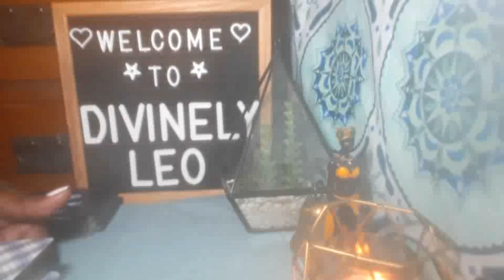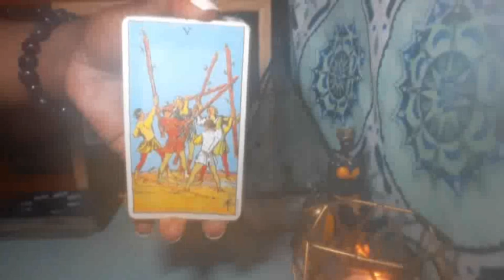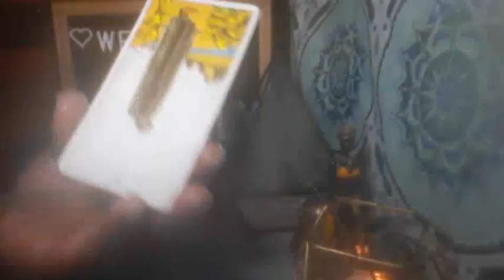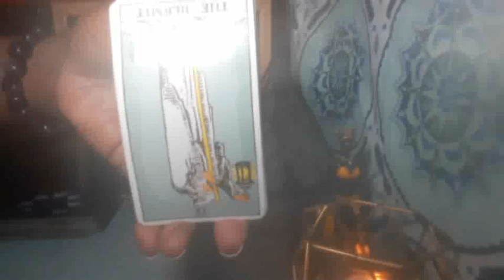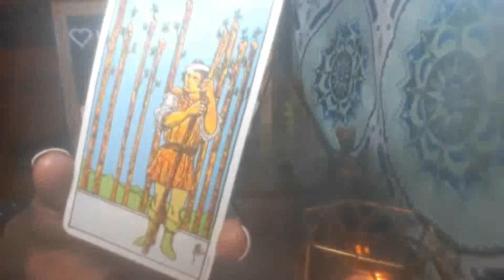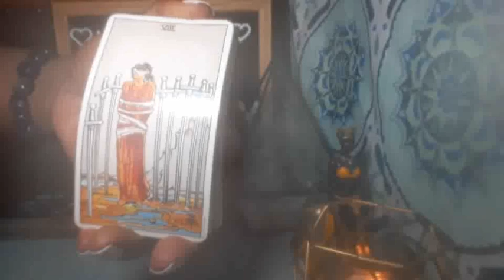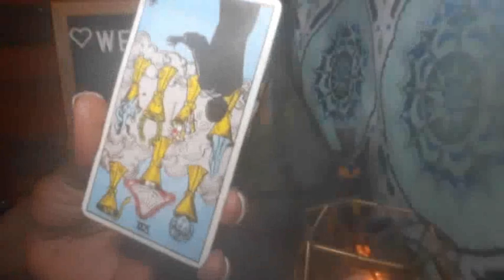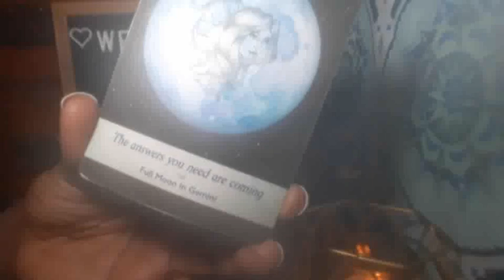Is DJ Pat responsible for TAKEOFF passing? Did Lil Cam sn1tch?- Energy Reading🔮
Houston Police Chief Troy Finner said Friday that investigators charged 33-year-old Patrick Xavier Clark with Migos rapper Takeoff's murder. The announcement was about 31 days after Takeoff's death.

Subscribers request readings of your favorite celebrity or things that's going on in the news/blogs are $5 for 2 questions (this is not for personal readings).